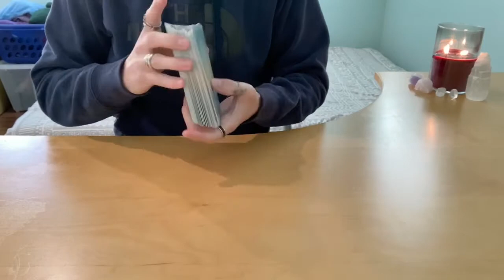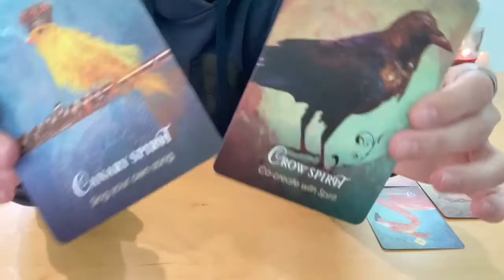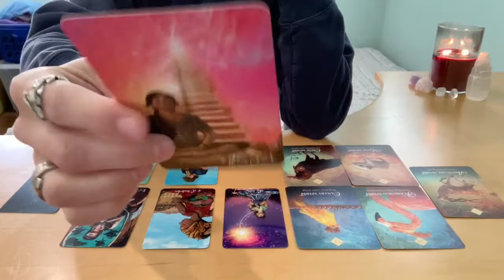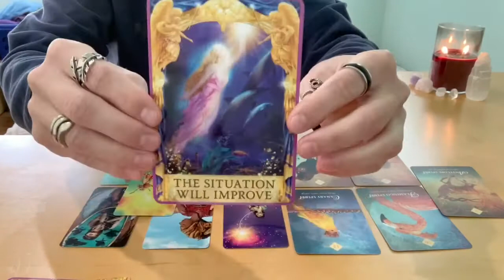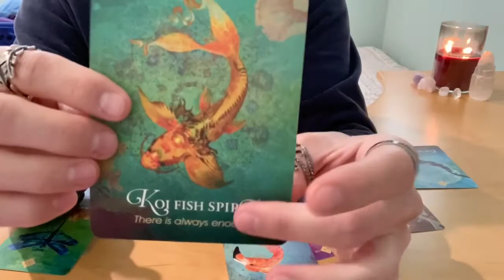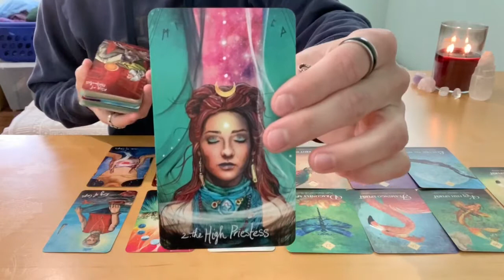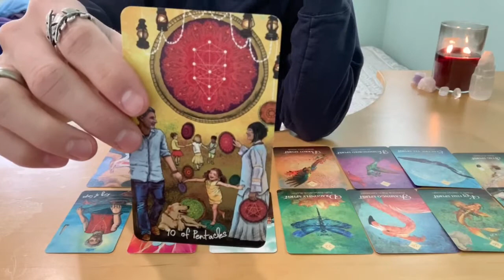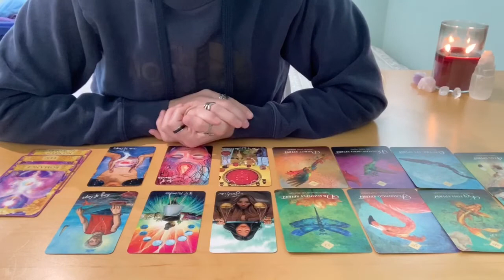ARIES - Longing For More Passion - General Love Tarot Reading (February 2021)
This is a general reading for the sign of ARIES (Sun, Moon, Rising & Venus).

- 10 Card Reading - $40
- 5 Card Reading - $20
- 3 Card Reading - $13

Single Aries: 00:57
Committed Aries: 11:03